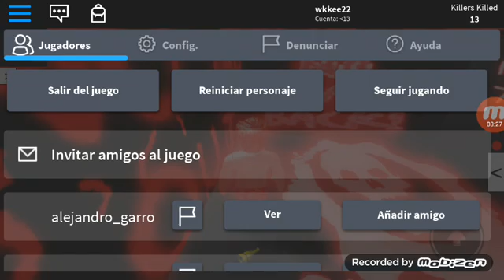Cómo ponerse en Killer Mode🔪🤔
Nos ponemos de lado de Slenderman